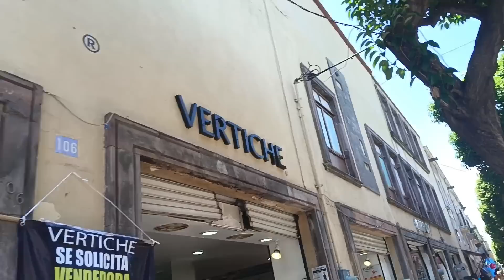Buscando vestido para la Graduación!👗🎓✨| Casi explota la llanta!!🙈❌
Gracias por acompañarnos en un vlog más!! 🙏🏻💕 esperamos que este vídeo haya sido de tu agrado☺️
GRACIAS POR;
✨👍🏻  dejarnos tu like
✨💬  nos encanta leerte

⬇️⬇️..síguenos.. ⬇️⬇️💕

💙Facebook. El juanca y Yessi YT

🌷De dónde son?. Querétaro, México.
🌷Aplicación con la que edito?... Inshot
🌷Con que grabó?... Redmi note 10S